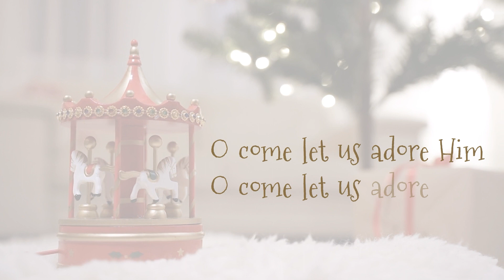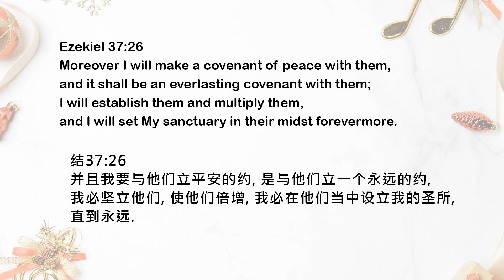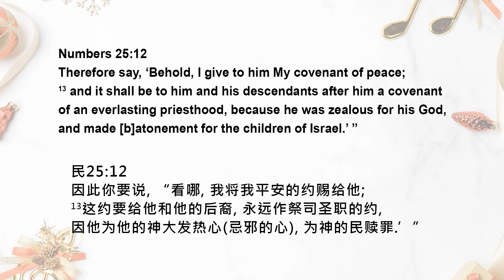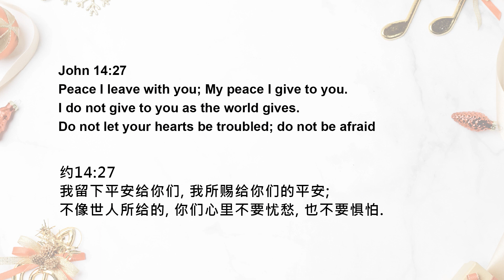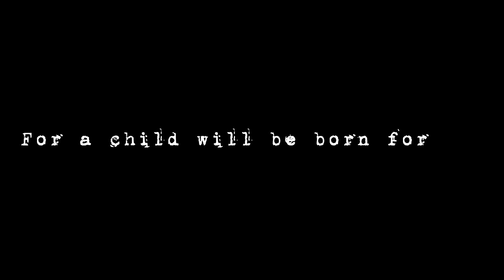RHEMA HC: Peace that Reigneth, 20 Dec 22